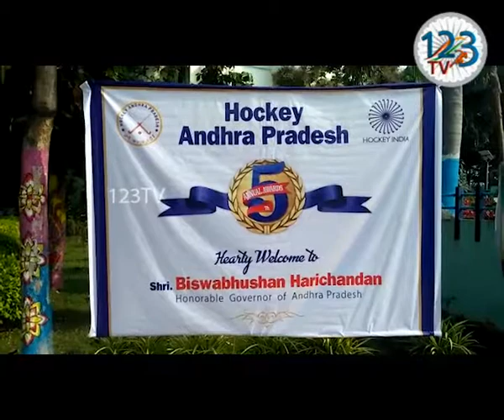గుంటూరు, ఆచార్య నాగార్జున యూనివర్సిటీ నందు హక్కీ ఆంధ్రప్రదేశ్ వారి ఐదో వ annual awards కార్యక్రమం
.గుంటూరు జిల్లా, ఆచార్య నాగార్జున యూనివర్సిటీ నందు, ఆదివారం  హక్కీ ఆంధ్రప్రదేశ్ వారి ఐదో వ  annual awards కార్యక్రమం నికి మూఖ్య అతిథిగా రాష్ట్ర గవర్నర్ బిషవభూషణ హరిచందన్ పాల్గొన్నారు